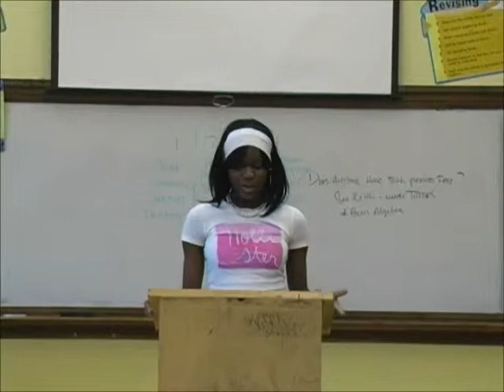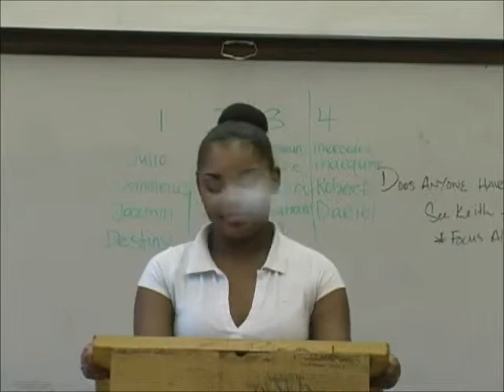Vision stand.wmv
Gage Park High School Student's Vision for their Community